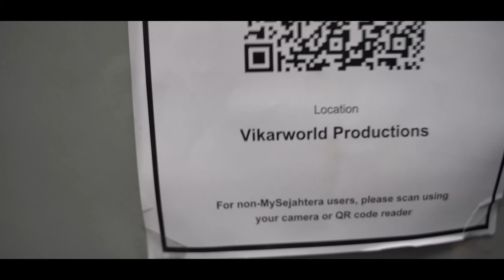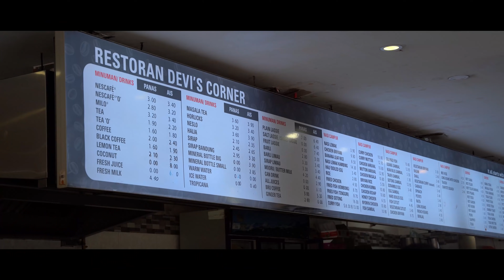we are back!